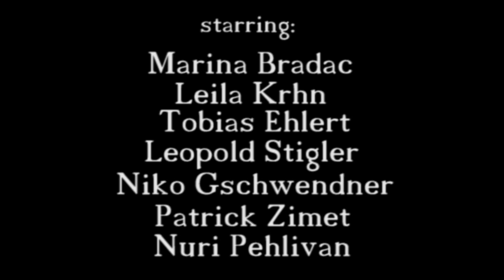Vocatium: Ab durch die Hecke !